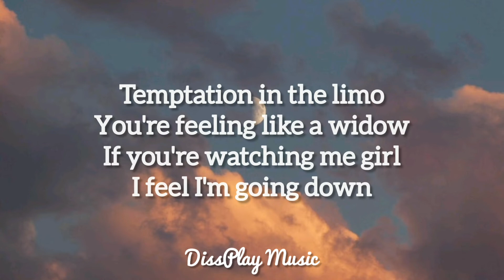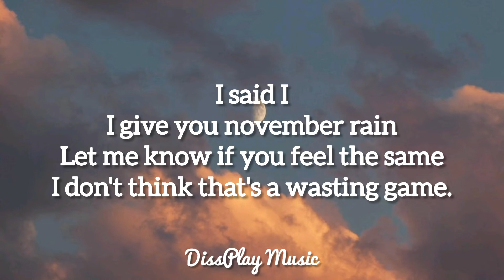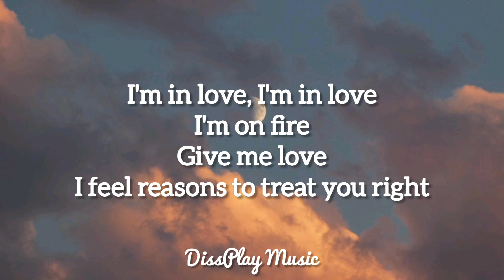David Deejay and Dony - Temptation (lyrics)